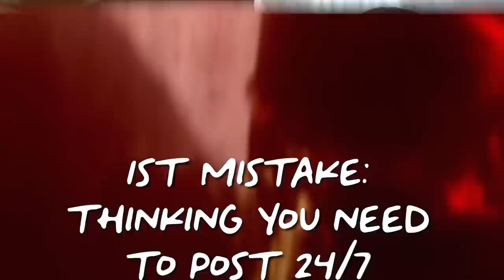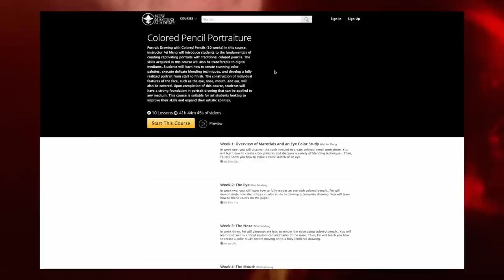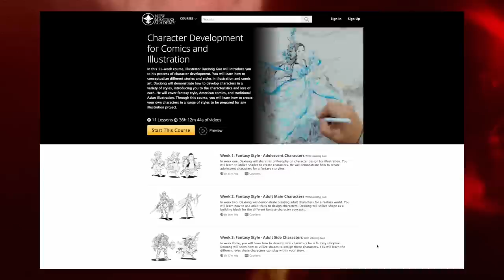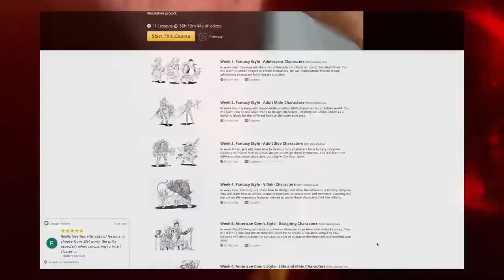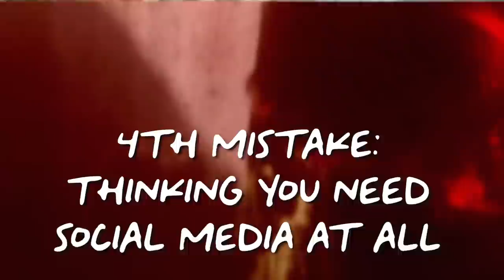These mistakes will HOLD YOU BACK from growing your art on social media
We need to talk about the mistakes artists are making on social media.

I keep seeing artists making the same mistakes over and over again when they're trying to grow their following. Overcoming these obstacles and learning from these mistakes is essential to being able to market your artwork on the internet.

Some of these are kinda hot takes, and I hope I don't hurt anyone's feelings by being honest about this, but I honestly think these mistakes are extremely detrimental to artists.